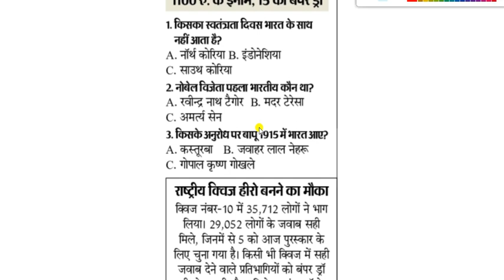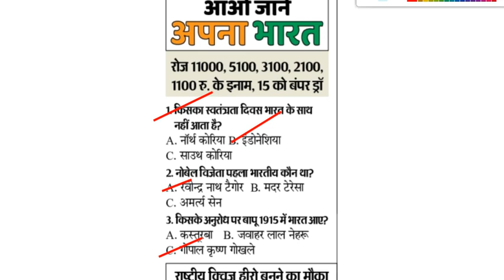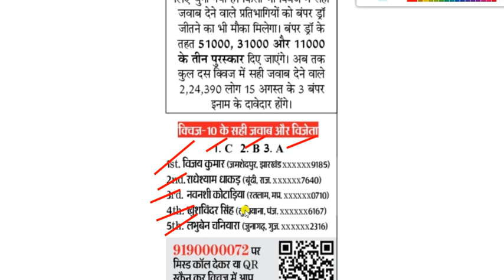Aao Jane Apna Bharat Quiz for 11 August 2022 || दैनिक भास्‍कर क्विज || Dainik Bhaskar Quiz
यह ‘आओ जानें अपना भारत’ क्विज (Aao Jane Apna Bharat Quiz for 11 August 2022) कॉन्टेस्ट दैनिक भास्कर के पाठकों के लिए हैं। भास्कर के कर्मचारी, परिवार और एजेंट इस कॉन्टेस्ट में भाग नहीं ले सकेंगे। प्रतियोगिता से संबंधित सभी अधिकार दैनिक भास्कर के पास सुरक्षित हैं। वाद-विवाद का हल भोपाल न्यायालय के अधीन होगा।  क्विज का यह ऑनलाइन लिंक सुबह 6.00 बजे से रात 8 बजे तक खुला रहेगा। आजादी के 75 साल के उत्सव के तहत ‘आओ जानें अपना भारत’ क्विज में हिस्सा लेकर नॉलेज बढ़ाएं। साथ ही 14 अगस्त तक रोज 11000, 5100, 3100, 2100 और 1100 रु मूल्य के 5 इनाम जीतनेे का मौका। सही जवाब देने वालों में से लाटरी पद्धति से रोज 5 विजेता चुने जाएंगे। यही नहीं, सही जवाब देने वाले सभी प्रतिभागी 15 अगस्त के बंपर ड्रा में भी शामिल होंगे। 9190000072 पर मिस्ड कॉल देकर क्विज में आप आसानी से शामिल हो सकते हैं .

1. किसका स्वतंत्रता दिवस भारत के साथ नहीं आता है?
A. नॉर्थ कोरिया B. इंडोनेशिया
C. साउथ कोरिया
2. नोबेल विजेता पहला भारतीय कौन था?
A. रवीन्द्र नाथ टैगोर B. मदर टेरेसा C. अमर्त्य सेन
3. किसके अनुरोध पर बापू 1915 में भारत आए?
A. कस्तूरबा B. जवाहर लाल नेहरू C. गोपाल कृष्ण गोखले